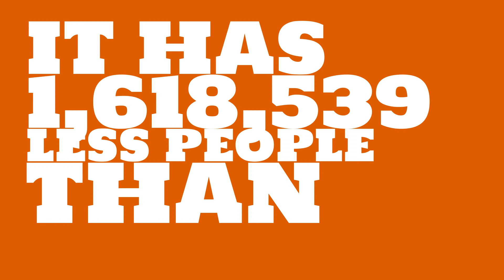How many people live in Belvidere, IL?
What is the population of Belvidere, IL? How does the size of Belvidere, IL compare to other cities?